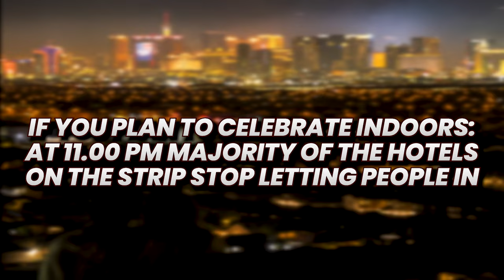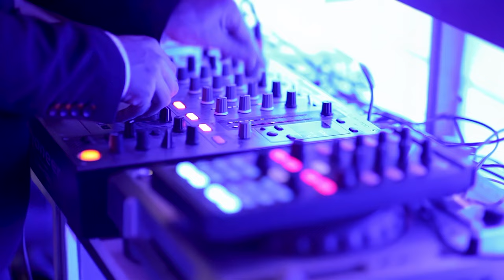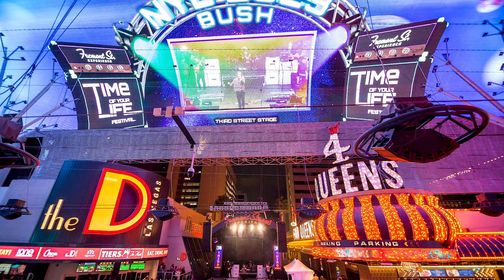New Year’s Eve Events in Las Vegas 2024 [ULTIMATE GUIDE]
New Year’s Eve Events in Las Vegas 2024

Looking for the ultimate New Year's Eve experience? Look no further than Las Vegas! Join Angela O'Hare and Damian Barton as they share the top events and parties happening in the city. From the iconic Las Vegas Strip to the trendy downtown area, they'll guide you through all the must-see spots.

Company: Home Realty Center
License #: S.0180246